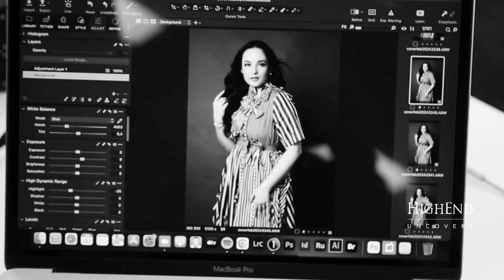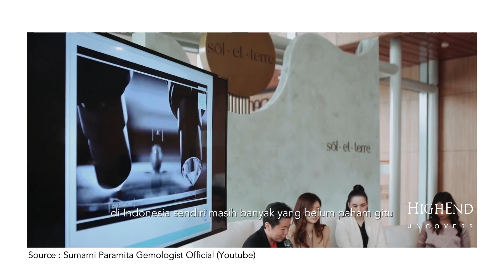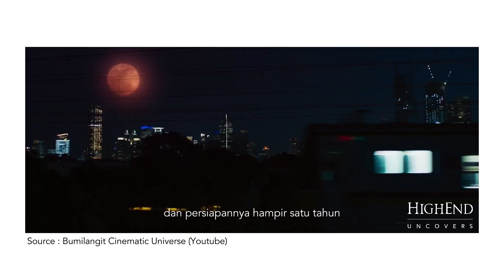Perjalanan Inspiratif Chelsea Islan dan Mimpi yang Dikejar | HighEnd Uncovers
Sebagai seorang aktris muda, berprestasi, dan cantik, perjalanan Chelsea Islan adalah bukti dari pembelajaran yang tak kenal lelah dalam mengejar mimpi.

Simak lebih lanjut di video berikut ini!

Video by Miftahul Rahman